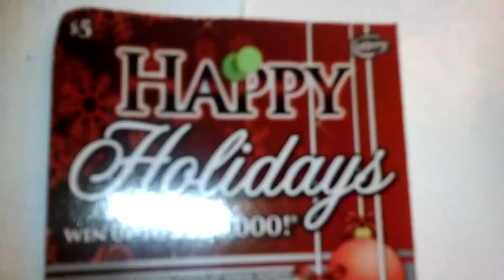Florida lottery scratchoff #2972